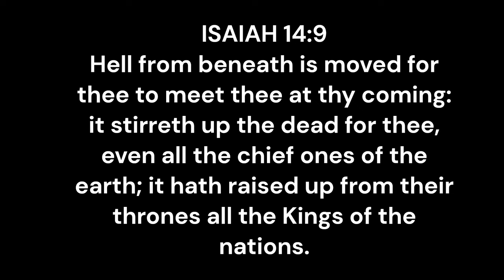MY TESTIMONY OF HELL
My testimony of how Jesus showed me hell. I call it a dream because I was lying down when it happened but it might have been a vision or something like that. Honestly, I'm not sure but whatever the case may be I don't want to return there.